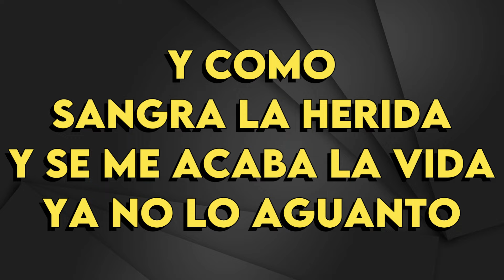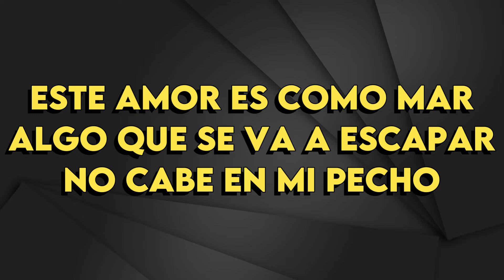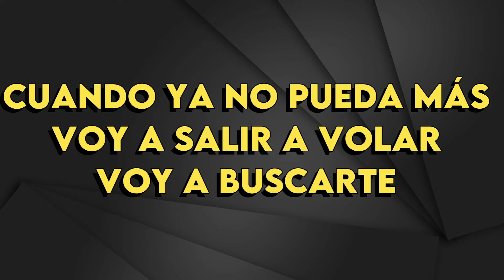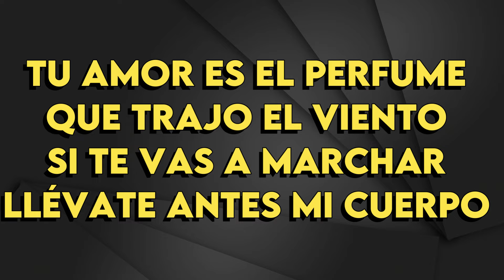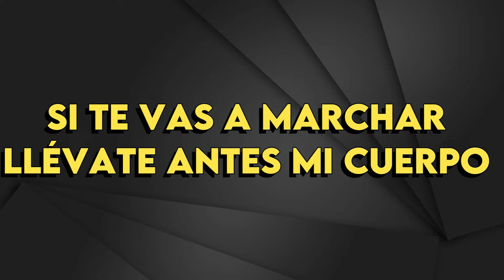Francisco Cespedes - Remolino - karaoke Instrumental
Francisco Cespedes
Remolino - karaoke Instrumental
Tono Original  (leer 👇🏻👇🏻👇🏻)
Key : Am